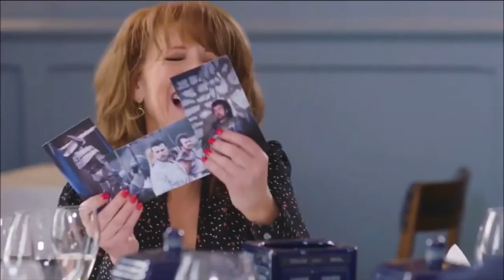Season 23 Announcement Trailer REVERSE - Doctor Who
*CAST*

-Colin Baker as the Sixth Doctor
-Nicola Bryant as Peri Brown
-Bonnie Langford as Melanie Bush
-Michael Jayston as the Valeyard
-Lynda Bellingham as the Inquisitor
-Anthony Ainley as The Master
-Tony Selby as Sabalom Glitz

This video was edited with Adobe® Premiere Pro CC